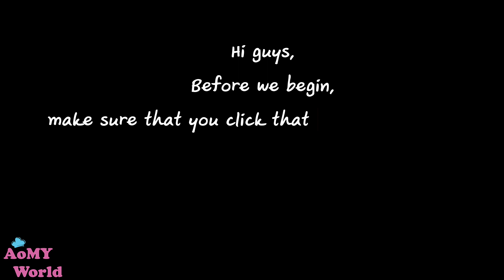Chinese New Year Sweet Rice Cake Recipe (Nian Gao)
Chinese Cooking | How to make Chinese New Year Sweet Rice Cake | How to make a PERFECT Chinese New Year Sweet Rice Cake | Thai Recipes | AomyWorldTUBE | YUMMY ❤

FULL RECIPE

Chinese New Year's Rice Cake ขนมเข่ง 200 g / กรัม
Salt เกลือ 1/8 tsp / ช้อนชา
All Purpose Flour แป้งอเนกประสงค์ 3 TBSP / ช้อนโต๊ะ
Oil น้ำมัน 1 tsp / ช้อนชา
Egg ไข่ไก่ 1
Milk นม 30 ml / มิลลิลิตร
Spring Onion ต้นหอม 1 TBSP / ช้อนโต๊ะ